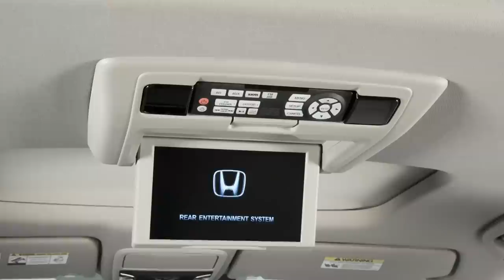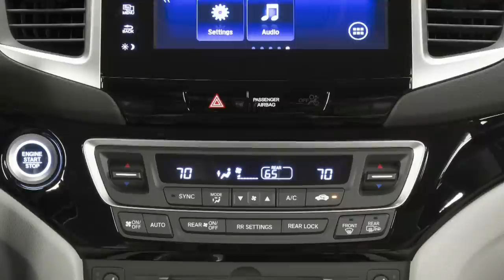2016 Honda Pilot video presentation